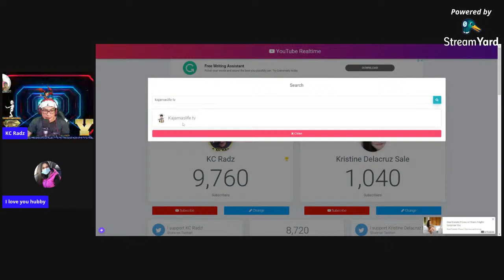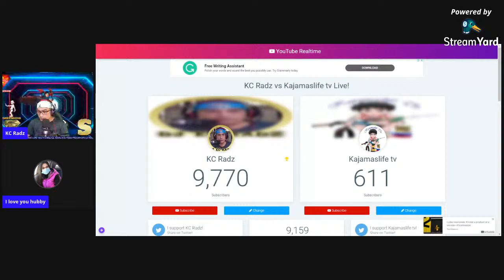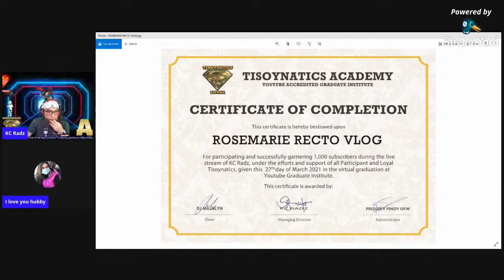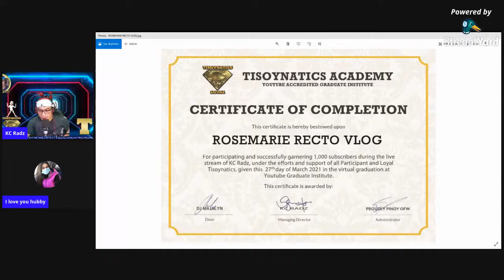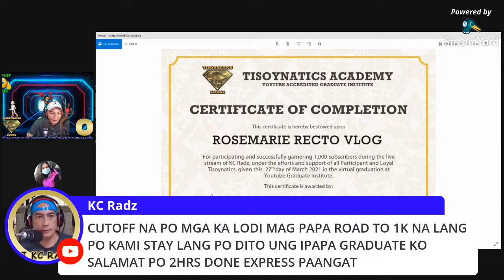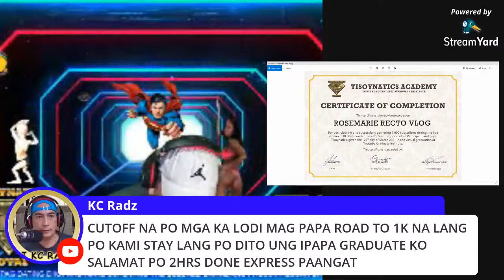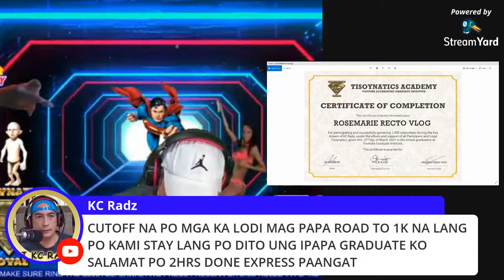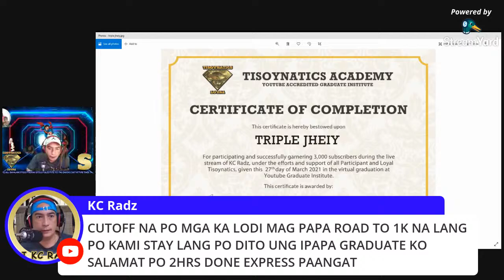#201 Express Paangat Program Let's go to gain more Bananas.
❤ VISIT MY LIVE STREAM DAILY PAANGAT PROGRAM 11:30PM PH TIME AT KUNG NASA MIDDLE EAST KA 6:30PM PO❤
Nag seservice din po ako ng Watch Hour ⌚️⏱ sa mga gusto mamone agad 20 days lang pwde kana mag apply. Ano pa inaantay ninyo mga lodi mag avail na kayo, sa murang halaga lang mapa wow kayo dahil presyong divisoria lang dahil ako mismo ang nag boosting PM is the key just PM me on my FB: KC RADZ proven and tested na madami ng napa mone salamat po God Bless..

GCASH NUMBER : 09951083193 or 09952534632

❤Please connect to my Tisoy members:

❤Tisoy Diamond
Ruffa Villote eleserio

❤Tisoy Silver:
Mary Ann 4ever
Richard Acasio
Michelle Saunar
Ryan the Syrian Tv
Madonna Mayor
Bryan Enero Balenya
DJSKYLARK THE MAKER
AbetCariaga
SEC.ROWELSEPEBENEMERITO TARIQTARUKRUK TV
TARIQTARUKRUK TV
oxsigned cacayan
juies vlog
SAUDI PINAS VLOG
DARLING 107 OFFICIAL
Jennet Gamuza
Robert Beliganio
BUKOL QUEEN
ORLS TV
Eraquel Eh
Lorena De Leon
f-yong tv
Ate Vicky Vlogs
Rose Charm's
Aloha TV Network
Phoebe and Zweena Channel
Jennet Gamuza
Anak Ni Berto Yan
FAYE DAREALFIGHTER
lilibeth samonte
Caren Joy Sia
Marilyn Agan
BERN'S TV OFFICIAL
Moh'd Yousef Vlog
Ryan J-R Castro
Christal Madrid
Shella Gimal Official
Hunyo Dee See Otcho
Mick & Dhing's vlog

❤Tisoy Bronze:
MOM'S MUG
Melba's Kitchen
Jayson Nagi
itzmhe_ BHEL
nhato the explorer
Agapi Lyne channel
Lhyn Joson
MyKeys Vlog
Allan Cortez
KAPUGALS TV
CHELz OFFICIAL VLOG
Sky88 Bisdak Vlog
Kristine Delacruz Sale
FELY FERNANDEZ
Jhobzie Ree
TravizAiken Vlog
Mr edades
Ricky sanoy official tv
Honey Lacson Vlog
Ethalia Marie
Loly Josie Piswec
arlyn in CALi
Road to Paradise
Ms. SCORPION18
안동균파킨승리 TV
Ofelia Velasco
Sec. Emman Reyes tv Cutegirl lugasantv
ThorJack Tv
MIKELONA TemNOrPhil
Mae Ele Vlogz
Laiskie Winters
LOVEFREEDOM TV
3CKs Channel
 JOSE ARBALATE DULFO
Jamezkie PH
BoX AnD bAll Tv
Starlight Channel
Nikky camero's vlog
Emz JL Official
Lynn Gonzaga
Simply lng ako vlog
Jhen Tagalog Vlog
sheila ong channel
papa mhel TV
Tito Kalbs
My 5angels
jane dasas vlog
tienRNTV
lyn Joseph
LYN25 VLOG
Maurecio Cabuenas Vlogs
AceshieL World
Cel Ali
Allish Channel
Sandra Ylaya
KapatidNiBurnek22Tv
Chris Sangutan
JJS MIX VLOG
Miss Basilan Channel
Madelaine Toledo
Jim Alin
GFF STORIES
Ms ann Estanislao
Asterio Donal
Dhins Fernando Official
ETHAN VLOG OFW QATAR
DINDEN VLOGGER
veverlyhills blog
OFW AUTO REPAIR CHANNEL
Sir Benj Channel
D Liker’s Vlog
PAPA E TV OFFICIAL
TINVLOGS SALALAH OMAN
Ramer Sedano Official
Princess IsabelCFosse
Asian European Life
Inday Kulot Tv
Jen Craft
Dennis Gaming TV
JULZ BISAYA
Kuya Ghalib vlog
soxy M
SHANE OFW VLOGS
basta bicolano oragon vlog
julie TFT TV
HDJ VLOG
Junrys Vlog gadag
Fatsu Paraiso
lai official vlog
Ednagabriel Channel
Burger and Cola
Tito Kalbs
jenny24 idala
Glohargie
jane dasas vlog
KuyaDance TV
MarkJohn TV
DJSAYAD VLOG (mayura)
Nhor Yt Channel
Nathan_TV
Maida tv
luz enzo vlog
Ayun Vlogs
simply cooking by gene in Germany
Nanz Maglaya
Gando vlog
Assnt.BodyGuard ni KC RADZ OFW Bya HERO
WABISABI PH
AbetCariaga
ETHELY AND FAMILY
Anne ofw ksa
Burnek22Tv
Nash Channel
JhayCharm TV
Bebeko Vlog
sybett13 nate
MYLES_ AWAY
Dianne Madriaga
Nerry Tomale
COOL WIN
Ferdinand Marquez Jr
Emman Reyes Tv
james Anig Vlog
MeMyselfAndMine
Leny Naesa
Shiera Omega
Tito Kalbs
UGBUKI Q BHE VLOG
Chris Valdez yt
Laida the silent vlogger
Lucky Rhodz
OFW bya-HERO
GAB'S SHALOM TV
Jhenver dura
Word of God
JOPH TV
Jacob's World TV
Proud Pinoy
charot tv
kennedy salvador
RaulyowTube
Parekoy tv Channel
Jane’s Life in Norway
Realyn Schaefer
rhea's mix tv
CHRIS LYNN Channel
Em Em Acquiatan
Maria J. Ryerson Survival instincts
Kenneth Conserva
AUTO TIPS TV
Marilou Lirag
DokJuan tips
Shypres apple Dura
Lyn Pavo
Kimliza Ofw vlogger
Haydiie Z.
francesPHtv vlog
DAYO motovlog
KKC 15 Tv
Kyle Abel Refugia
Will bicol tv
misoKoy YT
BHEng4 VLOGS
Majestic Baby
Marylen Ancajas
Sugaaar
Lynn Gonzaga
Bebic Vlog
Namit Gid
KC Tisay Alvarez
Yasser Amil
mha yang1
Zyahms Vlog
Kelvin Channel
Ricky Victoria Channel
laine canillas
isan sison vlog
Michelle Saunar
ENKLONG TV
Geraldine Doe
AnnVS Vlog
Filipina in Arizona
bahbah's cutie vlog
gadz 18 mix vlog
mar ven
QUEEN OF ALIENS
Sir Vher Dreamer
Athena's World
MiLoy Barr's Ecleo
Josie Ganda CHANNEL
Jess No Official
Sean Barrosa
Lyn Pioquid
BJ channel vlog
Joy DR’ Concha’S Vlog
Caren Gominam
jamilah jimenez
A.J. COOKS
Andie Greg Gomez
Dam Tat Too
Ayesha Layth Barr's
Coffee & Whiteboard
joey sarangaya
jhay tholits23